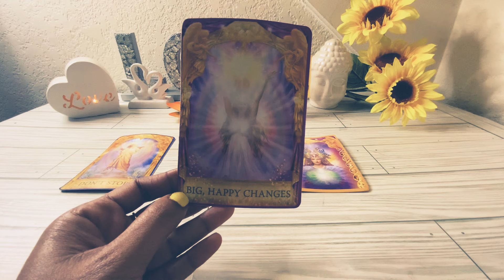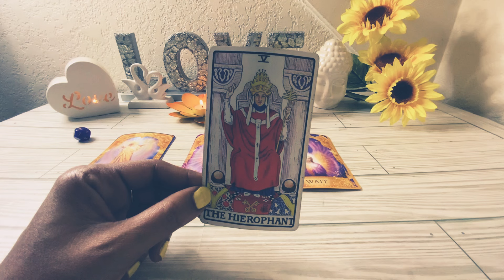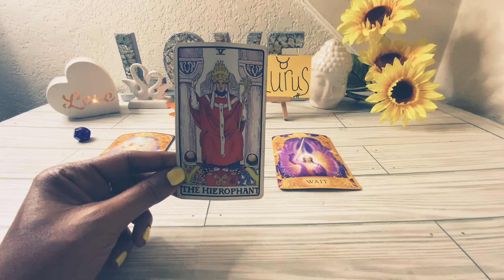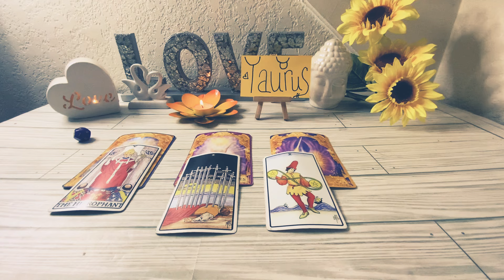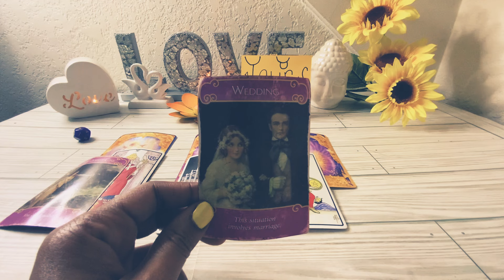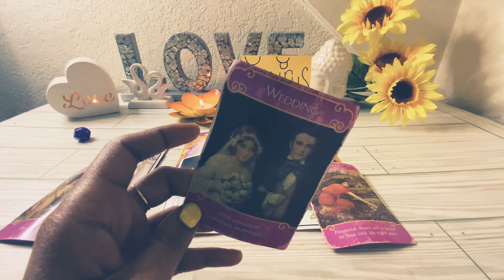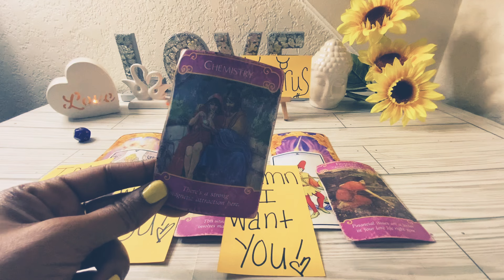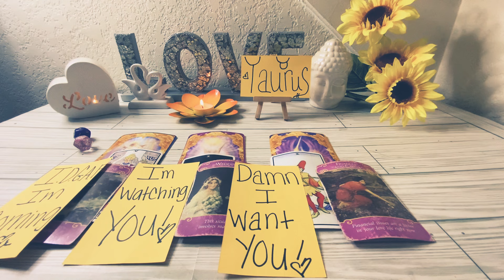TAURUS ♉️I.D.C.💛IM COMING😍I BEEN WATCHING YOU🤷🏽‍♂️FOR TOO LONG! I AM READY FOR A COMMITMENT💍